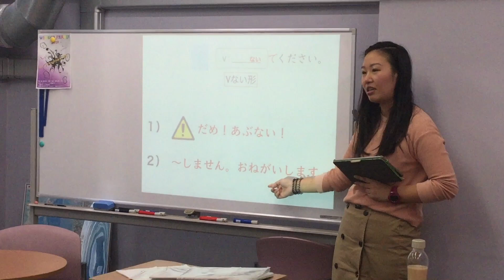１Lv文法（Grammar）